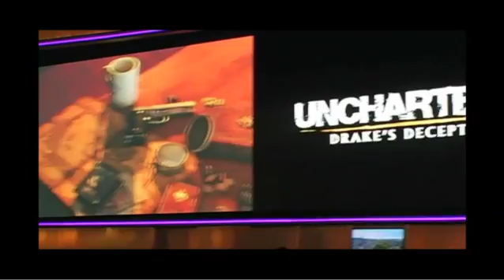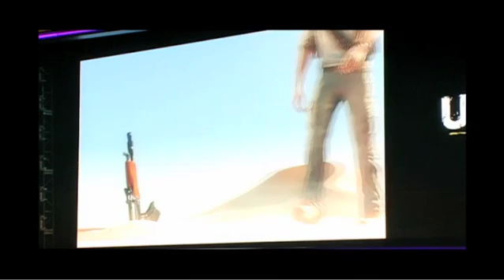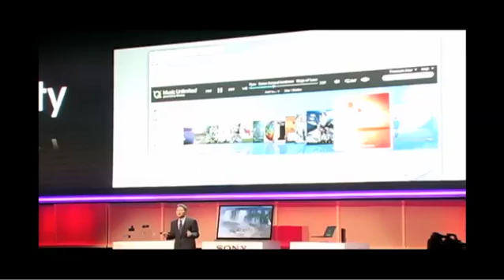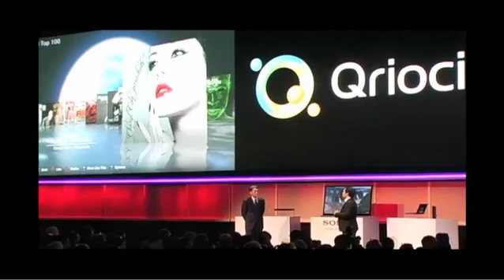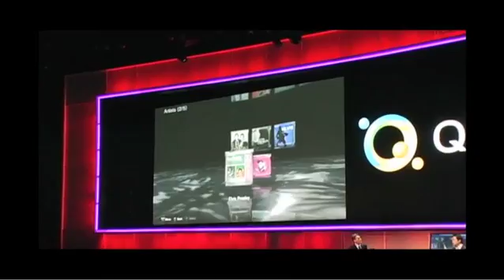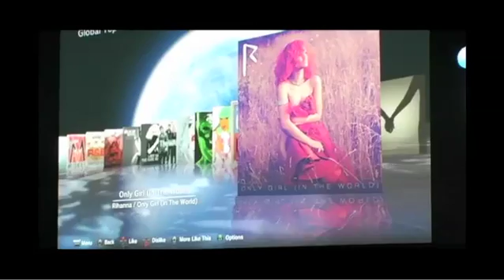Sony Keynote (Part 4) - Future Shop @ CES 2011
Sony unveils a variety of products and technologies during their press conference at the 2011 International CES.